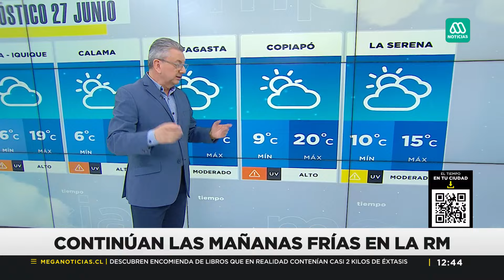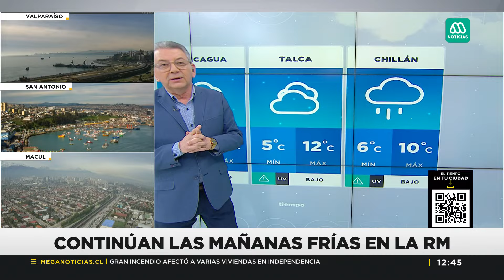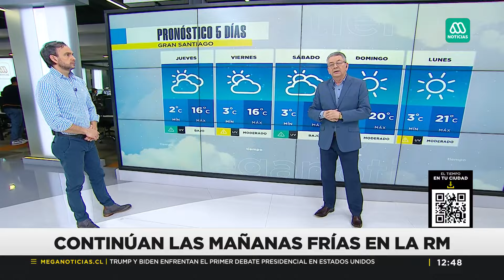Mañanas frías en la zona central: Termómetros rozan los cero grados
Las bajas temperaturas se mantienen en la zona centro y sur de Chile y este es el pronóstico para los próximos días.